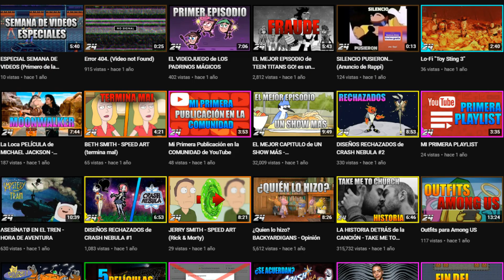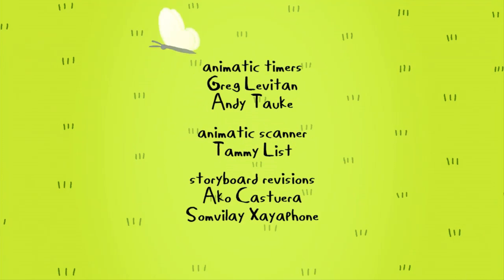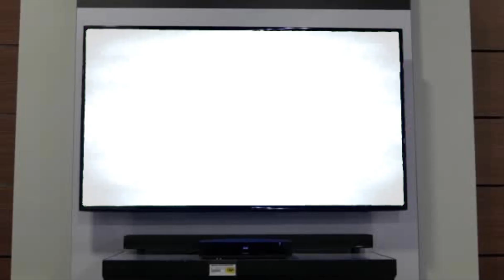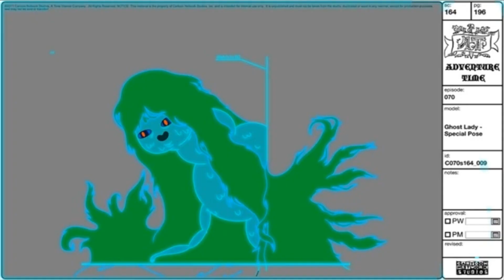Este episodio me dio ESCALOFRIOS de pequeño - Hora de Aventura 👻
Empezamos fuerte el mes de Halloween